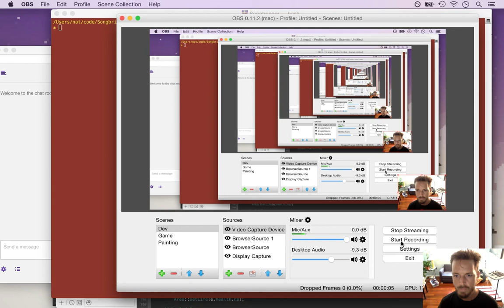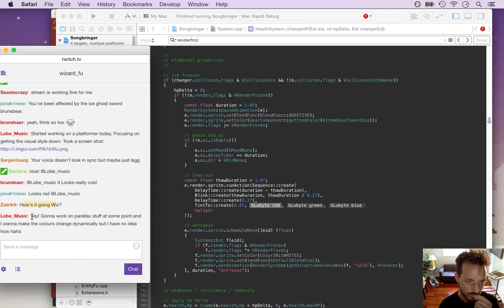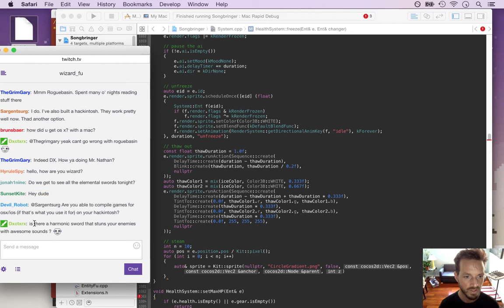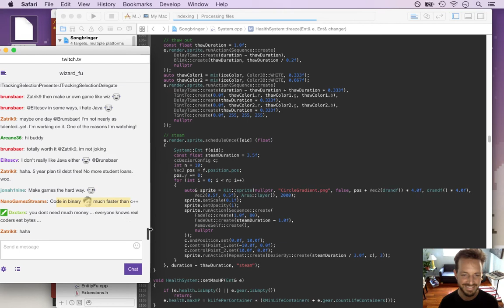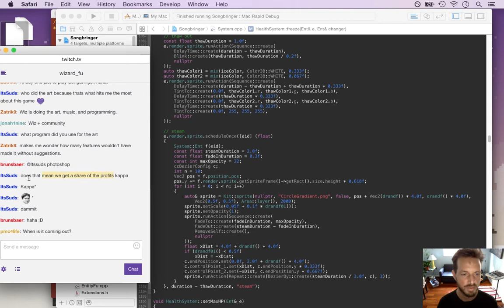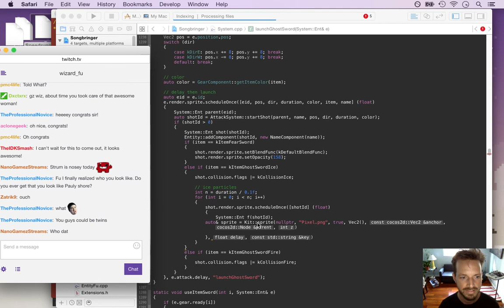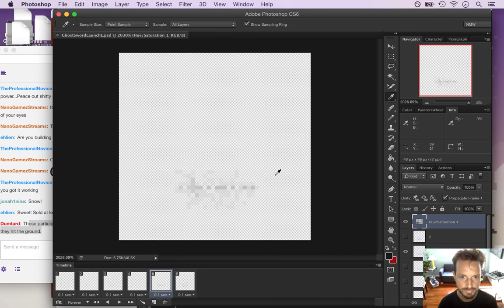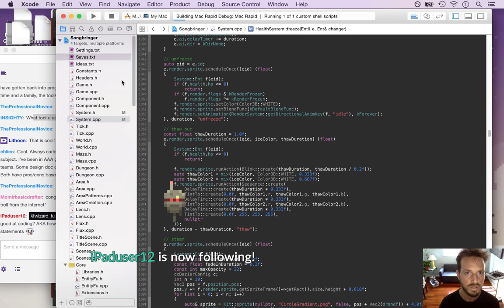Songbringer - Zelda-like Game - Day 188 - Ice Sword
Today: the icy ghost sword freezes enemies. The playlist for this series